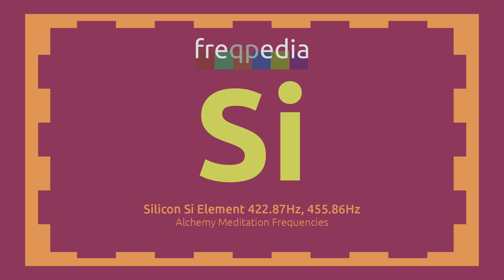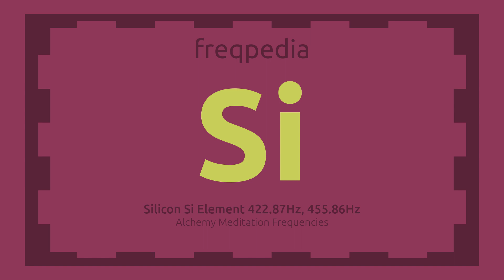Silicon Si Frequency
Silicon Si 422.87, 455.86 Hz
Silicon aids bone and tissue formation, growth and development. Silicon helps the body burn fats and carbohydrates.
Bone Health: Silicon has been linked to bone health, as it appears to play a role in the formation and mineralization of bone tissue. It may contribute to the synthesis of collagen, a major component of the bone matrix. Collagen provides the structural framework upon which minerals, like calcium and phosphorus, are deposited, contributing to bone strength.
Connective Tissue: Silicon is also found in other connective tissues besides bone, such as cartilage, tendons, and ligaments. It may support the synthesis and maintenance of connective tissue, which is essential for the proper functioning of joints and overall structural integrity.
Skin Health: Silicon is thought to be involved in the maintenance of healthy skin, hair, and nails. It may contribute to the formation of collagen and elastin, which are vital for skin elasticity and firmness.
Silicon and the Cardiovascular System: Some studies have suggested that silicon intake might be associated with cardiovascular health benefits, including potential effects on arterial health and blood vessel elasticity.